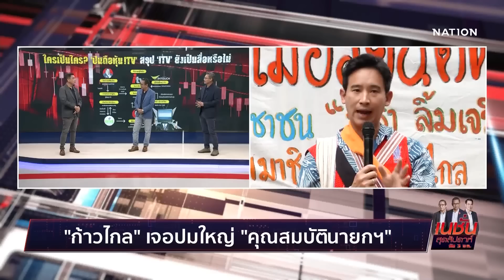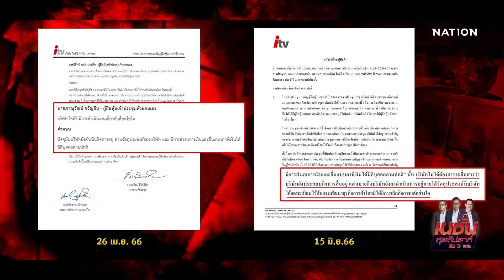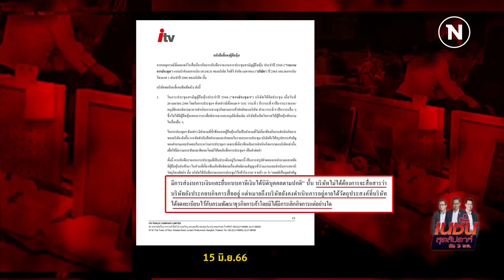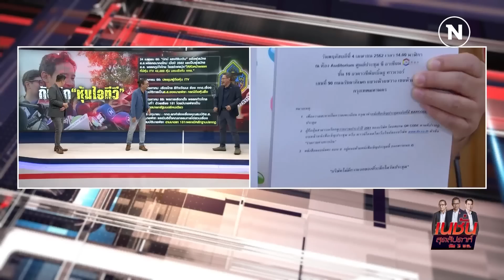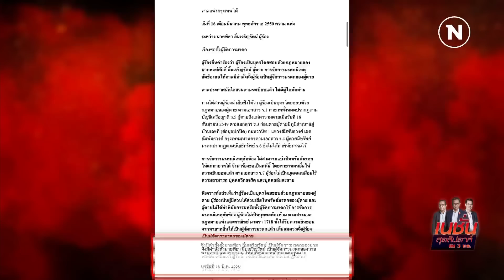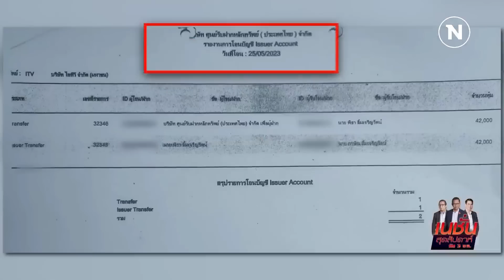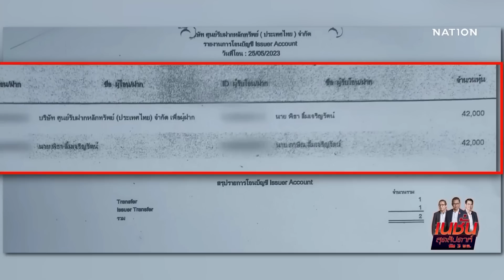"ก้าวไกล" เจอปมใหญ่ "คุณสมบัตินายกฯ" | เนชั่นสุดสัปดาห์ | NationTV22